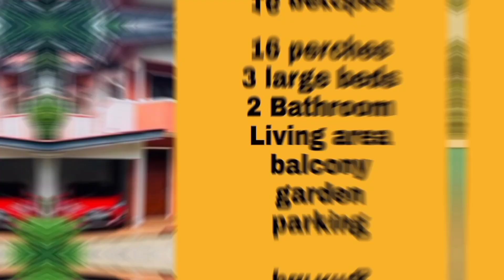Two Story House For sale In Kahathuduwa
16 perches

3 large beds
2 bathroom
kitchen with pantry cupboard
living area
balcony
Dining
fully tiled
garden
parking area

205 lks

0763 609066